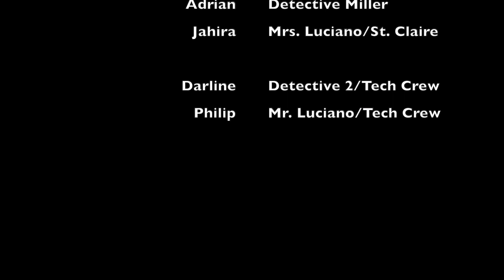St Claire Short film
Short film I made with my group in collage.